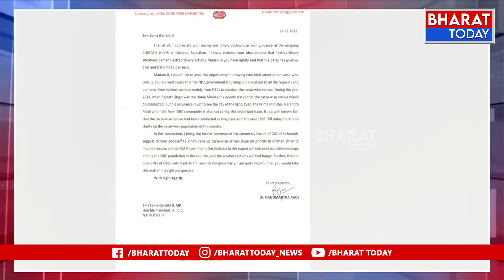VH Hanumantha Rao Letter To Delhi Congress Leaders| Bharat Today